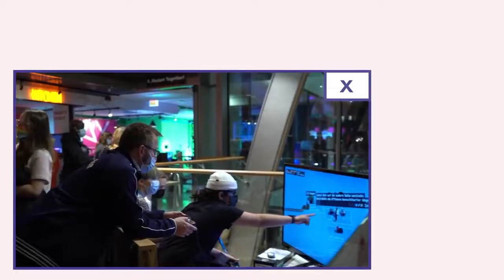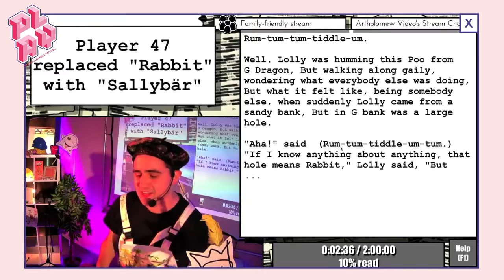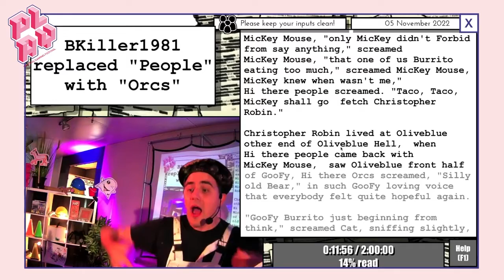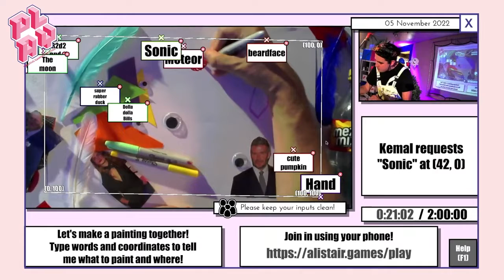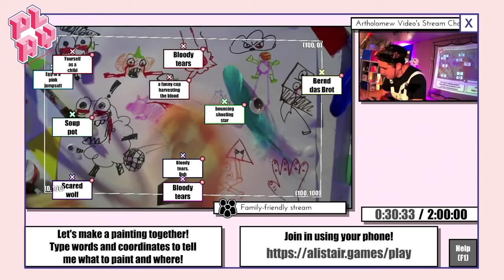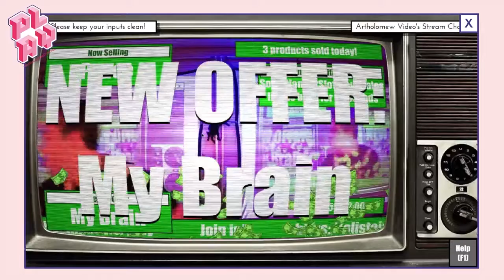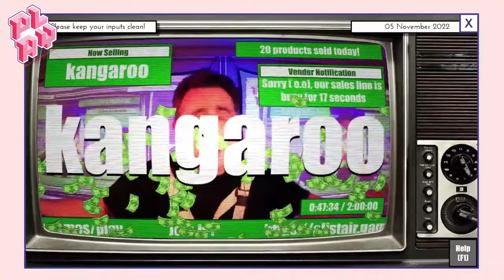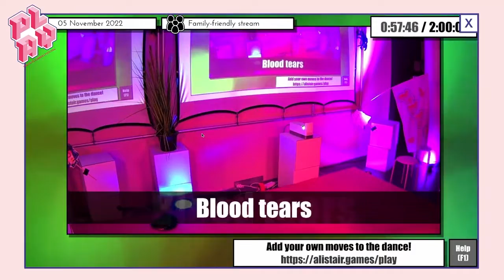The Crowd Controlled Creativity Show | PLAY22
Art and tech collide in a creativity session that the audience could control! Friend of the festival Alistair Aitcheson returned to the PLAY stage to become a human art-puppet. He danced, he drew, and he wrote beautiful literature, all powered by commands the audience gave him via their phones. Festival visitors could direct him however they saw fit, as the entire audience collaborated to make beautiful and chaotic performance art!

Kunst und Technik kollidieren in einer kreativen Session, die von Festival-Besucher*innen gesteuert wurde! Alistair Aitcheson, ein Freund des Festivals, kehrte auf die PLAY-Bühne zurück und wurde zur menschlichen Kunstpuppe. Er tanzte, zeichnete und schrieb schöne Literatur, alles mit Hilfe von Befehlen, die die Zuschauenden über ihre Telefone übermittelten. Sie konnten ihn lenken, wie sie es für richtig hielten, während das gesamte Publikum zusammenarbeitete, um schöne und chaotische Performance-Kunst zu schaffen!